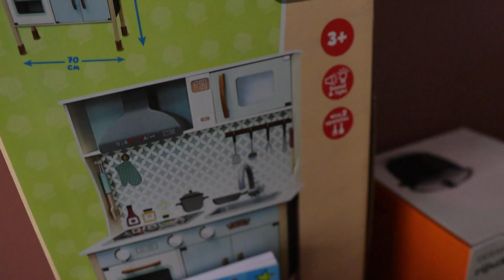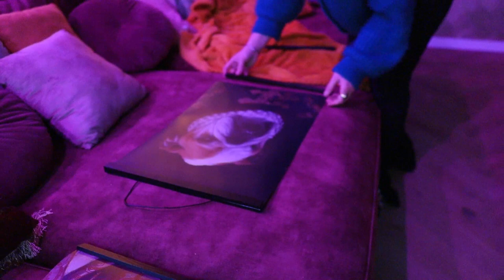WAT HEBBEN WE ALLEMAAL GEKREGEN VAN SINTERKLAAS 😮|| #537 || CASA DELLA VITTORIA